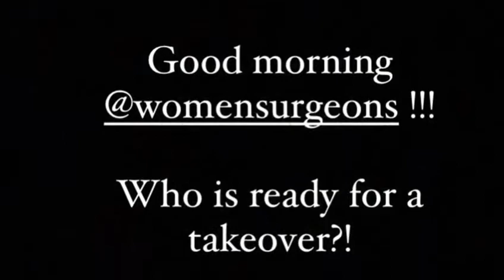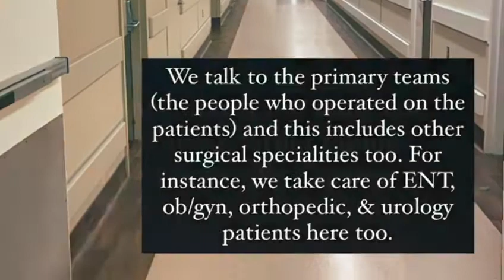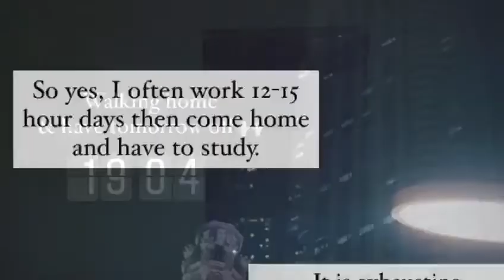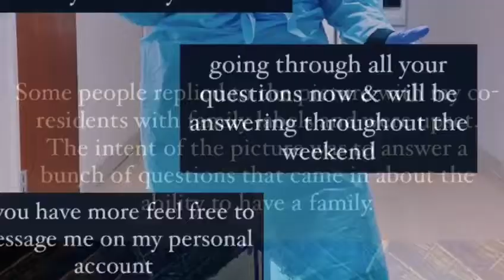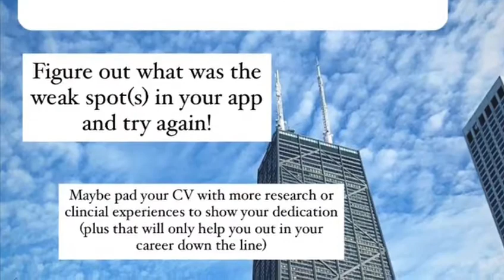Kimberly (Brooke) Golisch - Instagram Day in a Life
Follow a day in the life of second year resident, Dr. Golisch, at Northwestern Memorial Hospital in Chicago, IL.